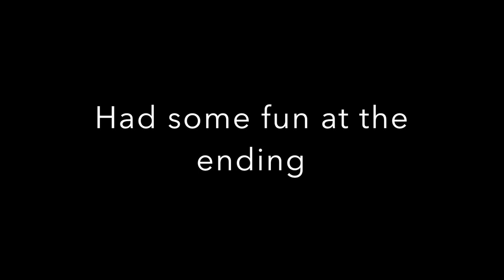CRIMINAL MIND - LUKAS GRAHAM - NIKOLAJ DUUS (DRUM COVER)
Drum cover of Criminal Mind by Lukas Graham.

It is a great song and I had a lot of fun making it.